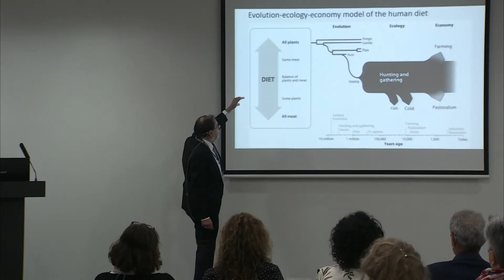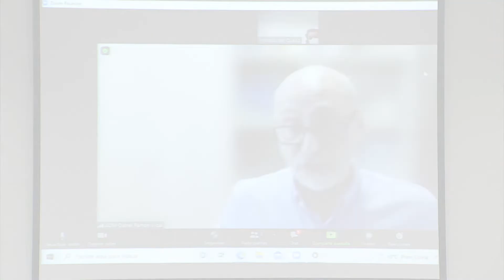II Foro para la Innovación Lactoquesera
Sesión 1 del II Foro para la Innovación Lactoquesera.
CHAIR: María Fernández (Directora IPLA-CSIC y Delegada del CSIC en Asturias)
INAUGURACIÓN Prof. Jose Mario Díaz, Universidad de Oviedo
PONENTES:
- JOSE MARÍA ORDOVÁS
- JAVIER FONTECHA
- ANTONIO ARENAS
- CARMEN GONZÁLEZ MARTÍN
- PILAR GARCÍA
- DANIEL RAMÓN

Este obra está bajo una licencia de Creative Commons Reconocimiento-NoComercial-SinObraDerivada 4.0 Internacional.